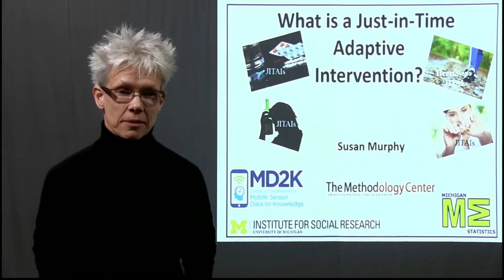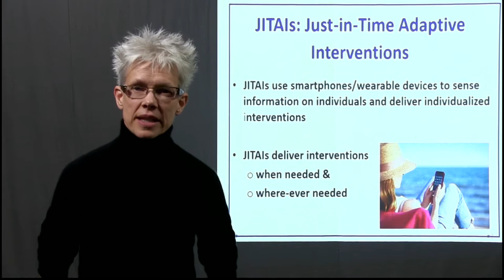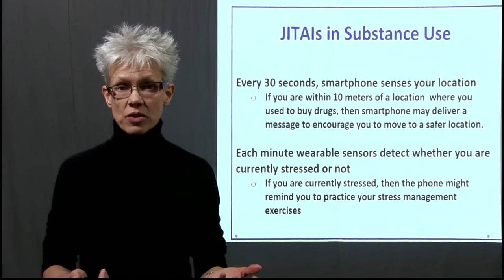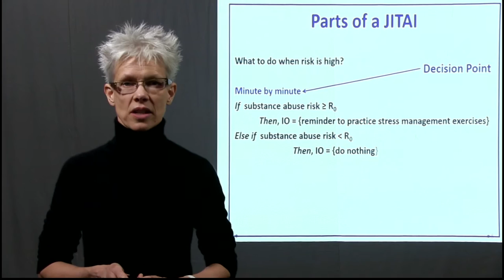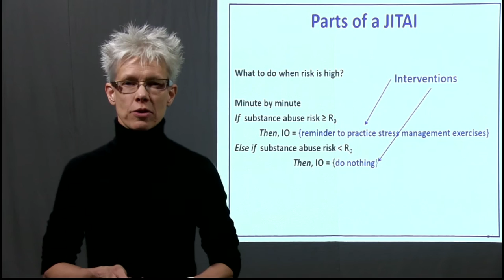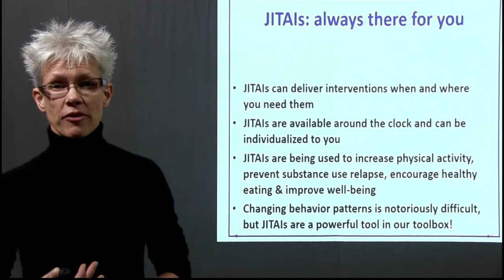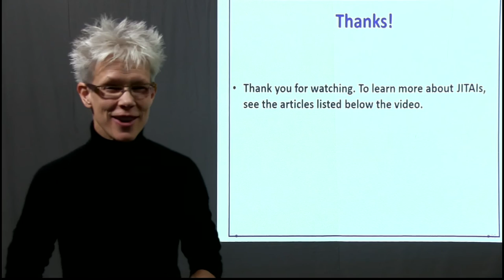Video 1: Introduction to JITAI with Susan Murphy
Video 1: Just-In-Time Adaptive Interventions

Citation:
Nahum-Shani, I., Smith, S.N. Spring, B.J., Collins, L.M., Witkiewitz, K., Tewari, A., & Murphy, S.A.. (in press). Just-in-Time Adaptive Interventions (JITAIs) in Mobile Health: Key Components and Design Principles for Ongoing Health Behavior Support. To appear in Annals of Behavioral Medicine. doi:10.1007/s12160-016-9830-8

For more information about adaptive interventions and Susan Murphy's research, please